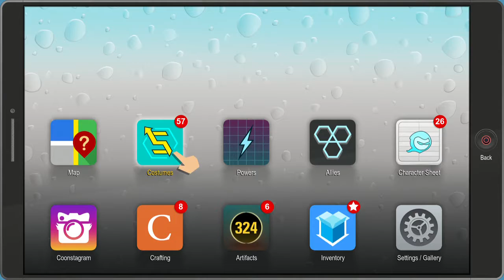Replay, Southpark, The Fractured But Whole, Part 16, Professor Chaos and The Great Canadian Wall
So Butters has a giant robot made of immigrants. So that's a thing. And Canada built a wall. probably why no celebritys made it up that way.